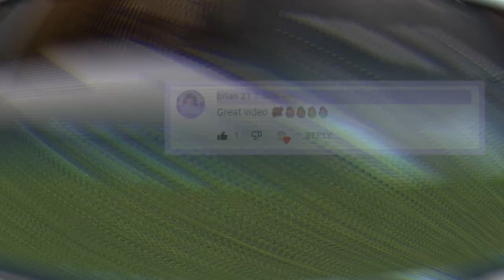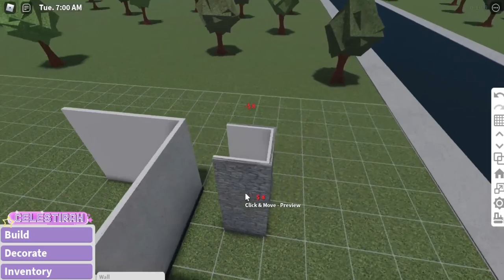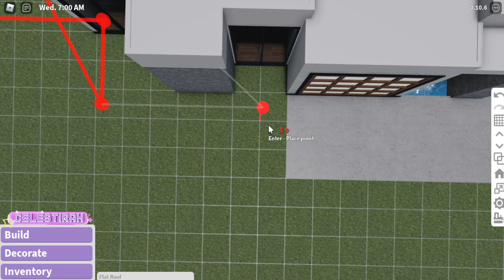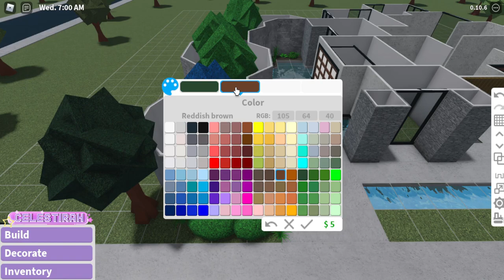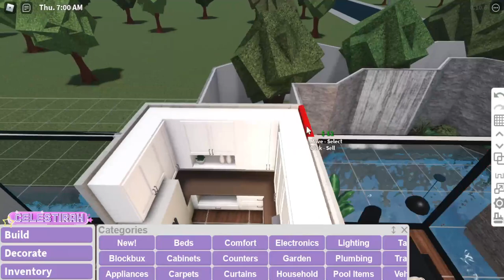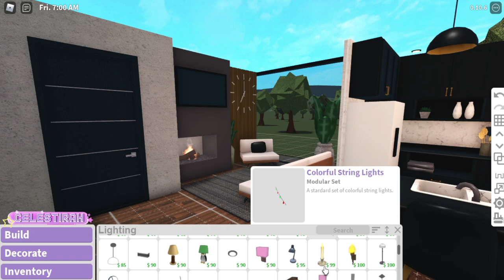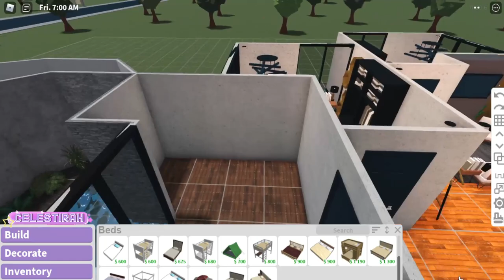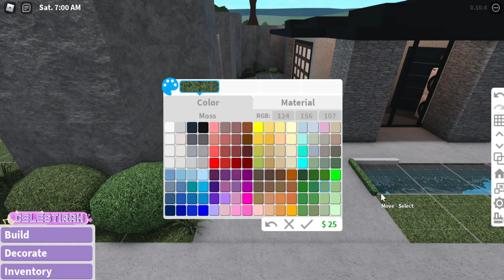BLOXBURG | Modern Float House | 100k | No Gamepass Speedbuild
Heyy there celestials! I made a modern float house for summer's build. It's suited for 4 and more people to live in, it also has 3 bedrooms, 1 bathroom and many more! ♡♡

★ Costs: $100,264 BBC (without car)
★ Bills: $358 BBC
★ Game passes needed: none
★ Decal Code/ID

𝐓𝐇𝐀𝐍𝐊 𝐘𝐎𝐔 for visiting my channel, I hope you love my new build! I love you all my celestials ♡

★ Intro made by: cozylemonsquish  ☆
★ Intro Music

What is ROBLOX? ROBLOX is an online virtual playground and workshop, where kids of all ages can safely interact, create, have fun, and learn. It’s unique in that practically everything on ROBLOX is designed and constructed by members of the community. ROBLOX is designed for 8 to 18 years old, but it is open to people of all ages. Each player starts by choosing an avatar and giving it an identity. They can then explore ROBLOX — interacting with others by chatting, playing games, or collaborating on creative projects. Each player is also given their own piece of undeveloped real estate along with a virtual toolbox with which to design and build anything — be it a navigable skyscraper, a working helicopter, a giant pinball machine, a multiplayer “Capture the Flag” game or some other, yet­to­be­dreamed-up creation. There is no cost for this first plot of virtual land. By participating and by building cool stuff, ROBLOX members can earn specialty badges as well as ROBLOX dollars (“ROBUX”). In turn, they can shop the online catalog to purchase avatar clothing and accessories as well as premium building materials, interactive components, and working mechanisms.